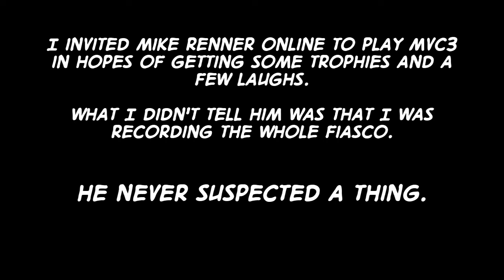Lameplay Theater - Marvel Vs. Capcom 3 - Vs Mike Renner -Part 1-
"So Long and Thanks for the Trophies."

In wanting to get some easy online trophies in MvC3, I joined Mike Renner, writer of "Fetch Quest: Saga of the Twelve Artifacts", for a quick little session where we could perhaps share some laughs.

What I never told him, though, is that I recorded the whole thing.

Smile, Mr. Renner! You're on Lameplay Theater!

(As a bonus, because of my online virginity to this game, some other players managed to weasel into the session. I kept the match as a prime example of why it is I NEVER play online.)